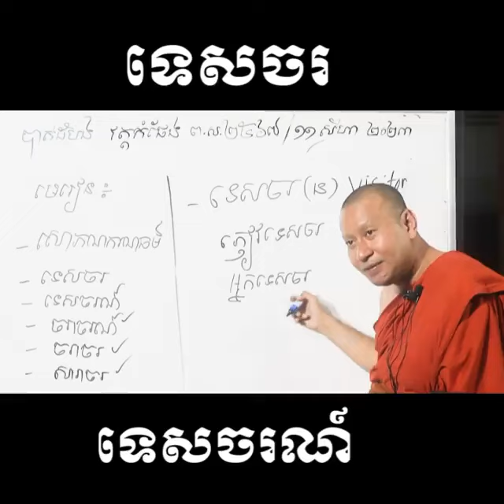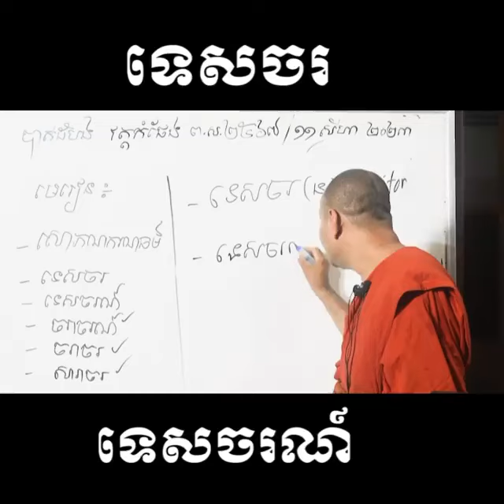ទេសចរ:visitor_ទេសចរណ៍ៈ Tourism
សូមអរព្រះគុណ និងអរគុណ !